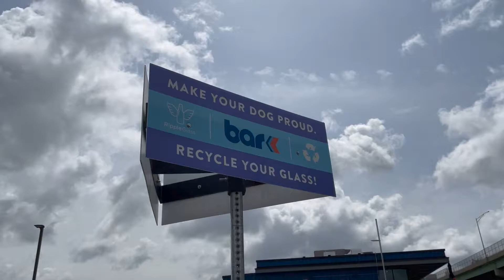Earth Day 2021 - Bar K + Ripple Glass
Did you know that glass is one of the few items that is 100% recyclable and as Americans, we dispose of over 10 million metric tons of glass every year? In celebration of earthday2021, we want to highlight an incredible community partner who helped us recycle over 26,000 lbs of glass to date! With over 100 locations in the Kansas City area, there's sure to be a Ripple Glass drop location near you!